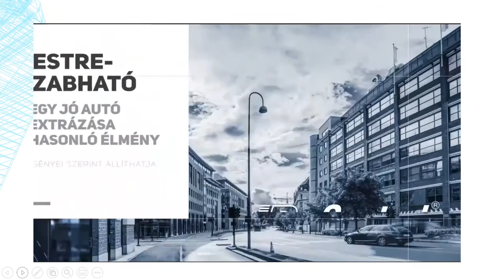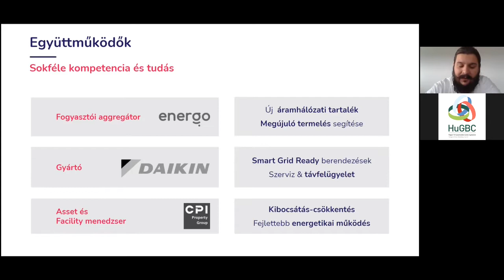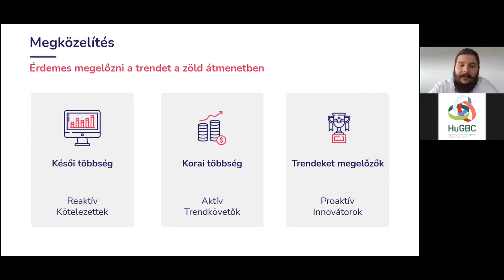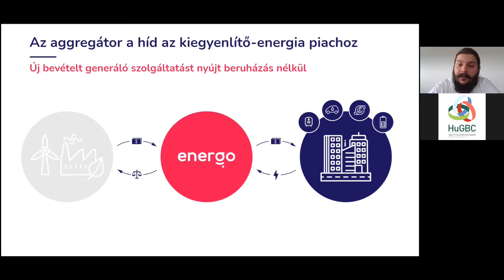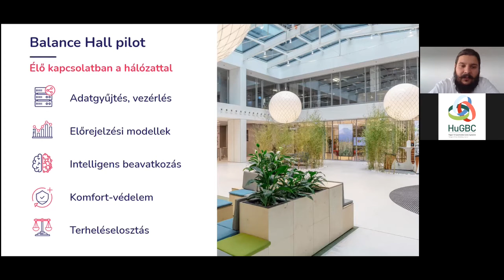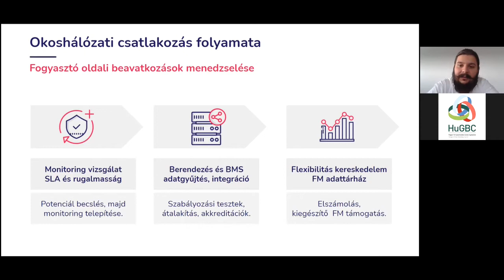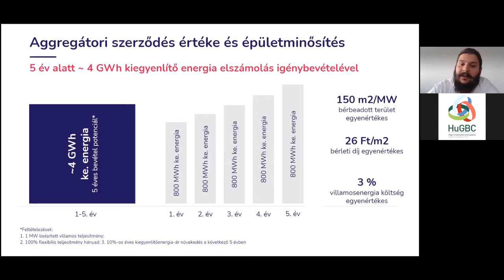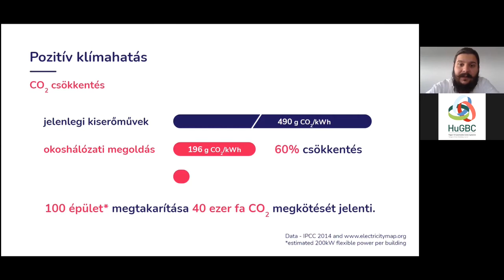Green Talk szeptember - Az épületek lesznek a jövő áramhálózatának akkumulátorai?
Az épületek mint áramfogyasztók egy merőben új szerepben tűnhetnek fel a nem is távoli jövőben: kereslet oldalról szabályozhatják és egyenlíthetik ki a központi hálózatok leterheltségét. Szakértőink új fogalmakkal ismertetik meg a hallgatóságot, és egy egyedülálló együttműködésre mutatnak hazai példát.